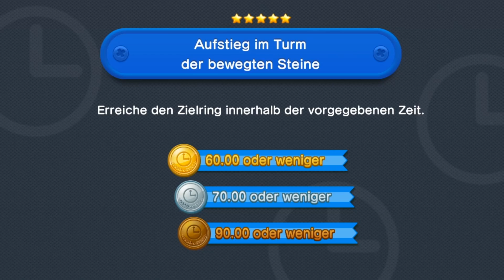New Super Mario Bros U - Herausforderung (Challenge) - Aufstieg im Turm der bewegten Steine (Stoneslide Tower Climb) Gold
Ich zeige euch hier alle Herausforderungen in "New Super Mario Bros U" für die Wii U. Anhand der Videos könnt ihr sehen, wie man es hinkriegen kann, eine goldene Medaille zu erhalten. Manche Herausforderungen kann man noch besser machen, aber es geht hier nicht darum, etwas perfekt machen zu müssen.
Falls ihr andere (bessere) Taktiken für eine Herausforderung habt, schreibt sie in die Kommentare oder macht eine Videoantwort, damit andere Leute es mit dieser Taktik versuchen können ;)
Ich hoffe, die Videos helfen zumindest einigen von euch.

►"New Super Mario Bros U" kaufen: